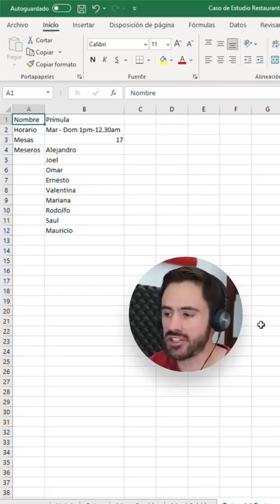Aprende a agregar botones en Excel ✨✨